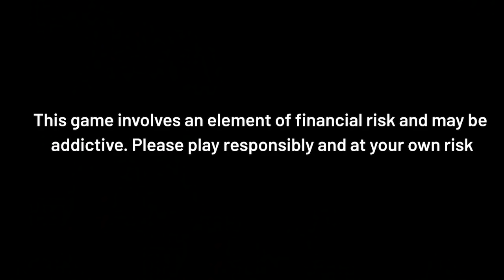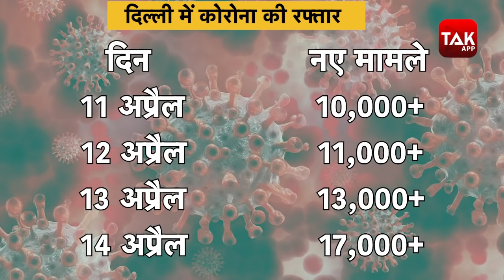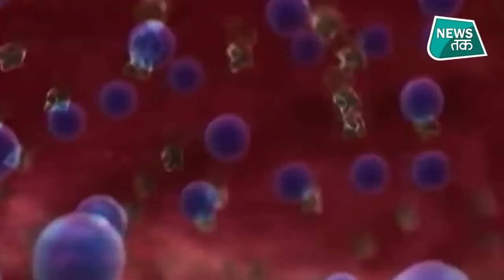Corona Virus: राजधानी दिल्ली में कोरोना हुआ बेकाबू, हर दिन हजारों नए केस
कोरोना वायरस अब बेकाबू हो चुका है... राजधानी दिल्ली में कोरोना जिस रफ्तार से बढ़ रहा है उसे देखकर जनता से लेकर सरकार तक सबकी चिंता बढ़ा दी है... ताजा आंकड़ों की बात करें तो बीते 24 घंटे में करीब 25 हजार नए मामले सामने आए  हैं... इससे पहले 19 हजार से ज्यादा केस 24 घंटे के अंदर सामने आए थे... देखें वीडियो...

Fanfight and Win Big Ad Decb...
Make your team on Fanfight and win big, click on the link now